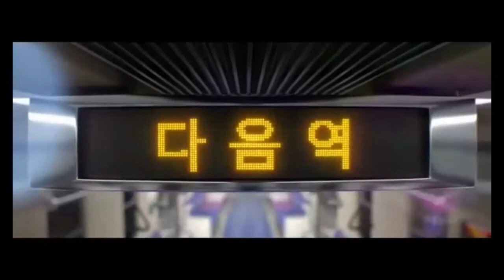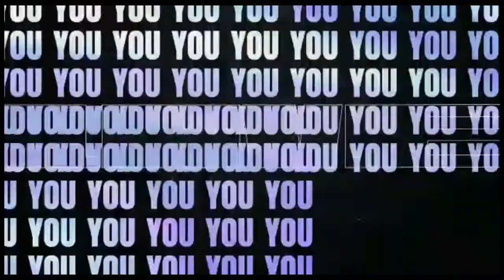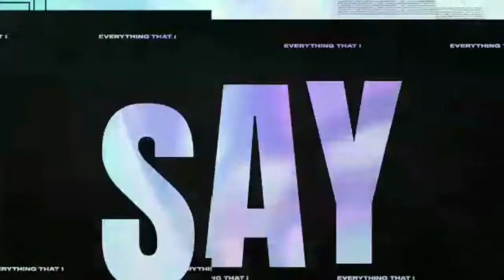K/DA - THE BADDEST[SPECIAL MV COLLAB COVER] By SAM&XIA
THIS IS OUR FIRST MV COVER!
THANK YOU ALL FOR THE SUPPORT  AND CARE YOU GIVE US TILL NOW❣️
All Rights Administered by Riot and Lol

•Artist : K/DA
•Song : THE BADDEST ft. (G)I-DLE, Bea Miller, Wolftyla
•Album: Pre- Release Single
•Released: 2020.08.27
•Current Artist: SAM&XIA
•Written by: Riot Music Team and Bekuh BOOM
•Produced by: Riot Music Team and Yasuo

•Cover Credits
Vocals: SAM&XIA
Video and Editing : Dow Labels Official

©®DOW LABELS,2020